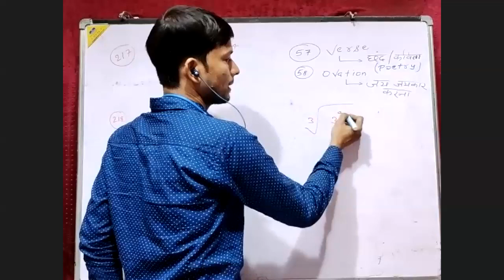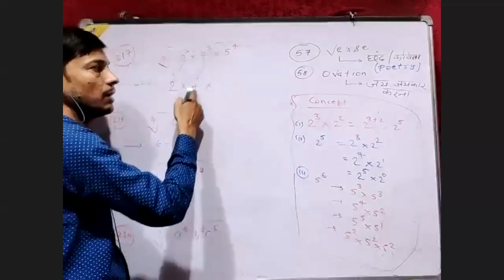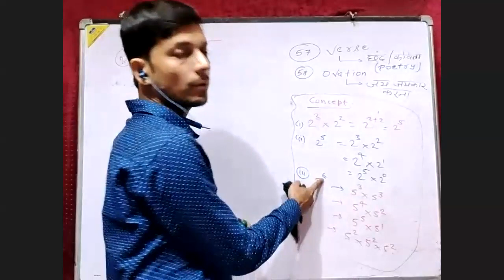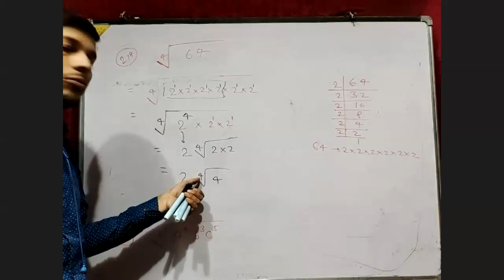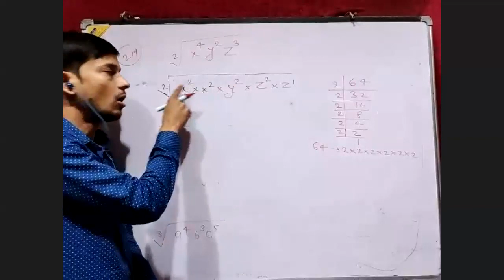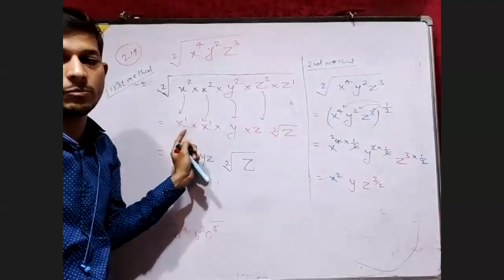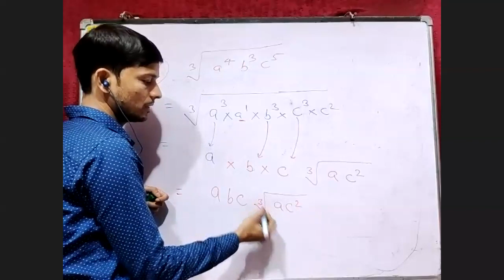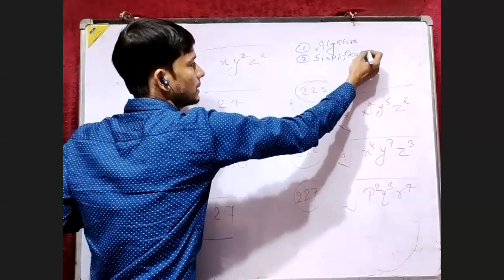Simplest form of Surds 15